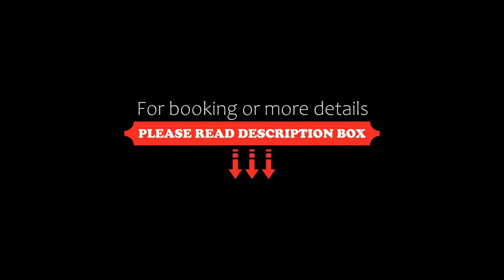Residence Belvedere, Santo Stefano di Sessanio, Italy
About Property:
You're eligible for a Genius discount at Residence Belvedere! To save at this property, all you have to do is sign in.
Set in Santo Stefano di Sessanio, Residence Belvedere features accommodation with free WiFi and seating area.
All units come with a patio with city views, a kitchen with an oven and a fridge, and a private bathroom with bidet. Some units have a dining area and/or a terrace.
Guests can find ingredients in order to prepare breakfast directly in their apartmen...
Property Type: Hotel
Address: Via Roma 11, 67020 Santo Stefano di Sessanio, Italy
Searching For
1. Residence Belvedere - Santo Stefano di Sessanio - Italy
2. Residence Belvedere - Santo Stefano di Sessanio - Italy Address
3. Residence Belvedere - Santo Stefano di Sessanio - Italy Rooms
4. Residence Belvedere - Santo Stefano di Sessanio - Italy Amenities
5. Residence Belvedere - Santo Stefano di Sessanio - Italy Offers and Deals
Audio Credit:
Track Title: Blank Slate
Artist: VYEN